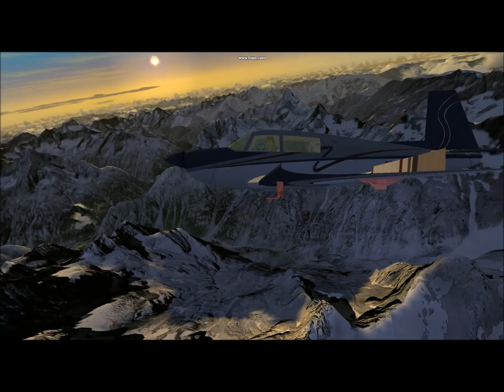FSX-Carenado Money Bravo à l'Alpes d'Huez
Départ de l'Alpes d'Huez, tour de la Barre des Ecrins (Alpes)
Appareil : Carenado Money Bravo
à regarder en HD